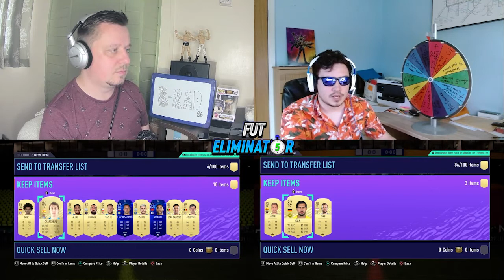FIFA 21 FUT ELIMINATOR - EUROS 2020 POR VS HUN - JOTA VS PUSKAS!!!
Whats happening guys its B-RAD and welcome to another Episode of the FUT Eliminator series where we are doing a EUROS 2020 Episode around the Portugal vs Hungary Game. Luke (AKA @LAJS1996) is using Icon Puskas and i have FESTIVAL OF FUTBALL Jota!